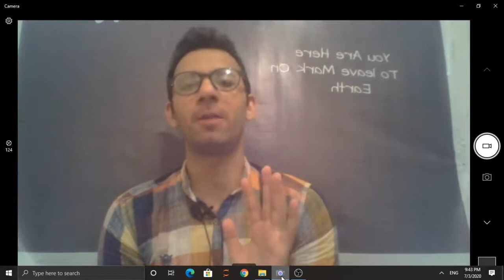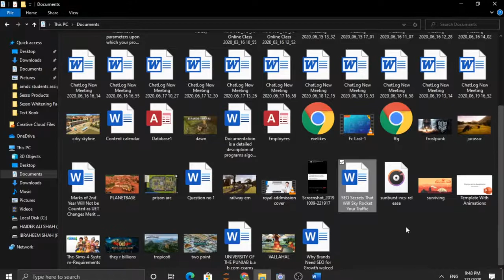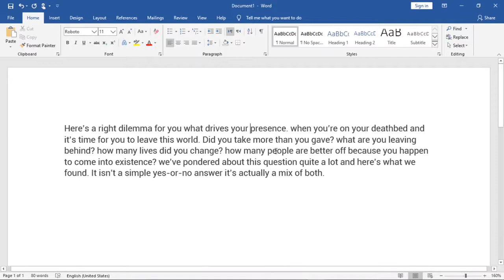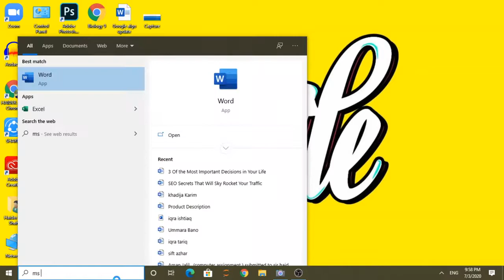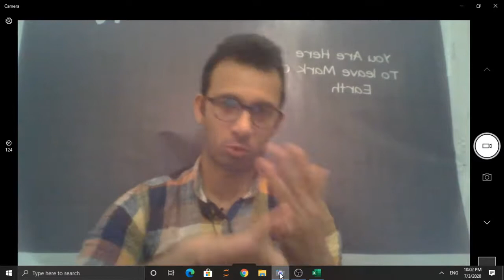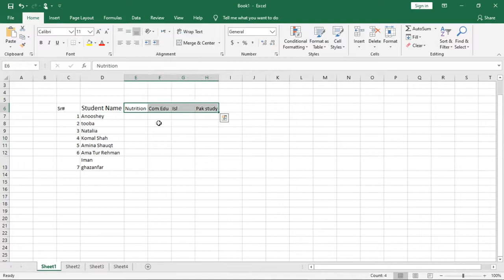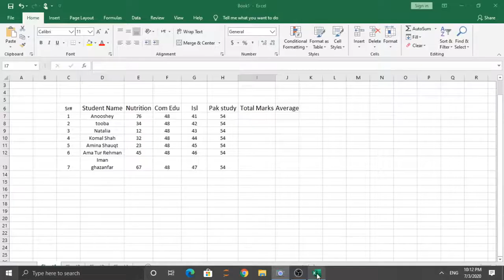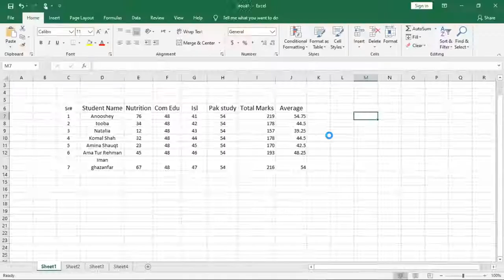Lecture of Haider Ali Shah on Topic Ms Excel Introduction-I